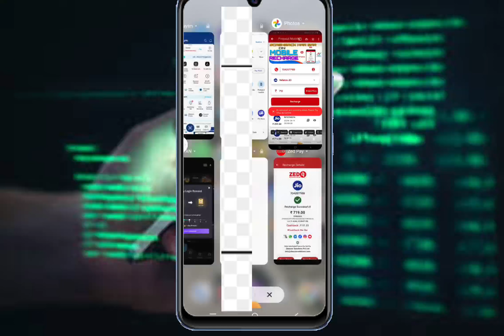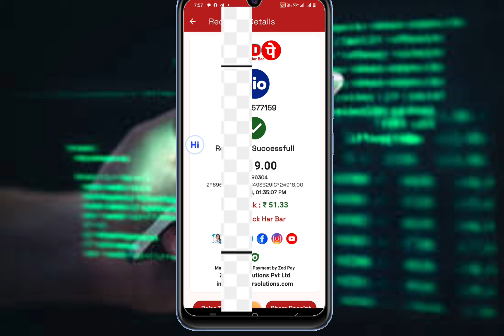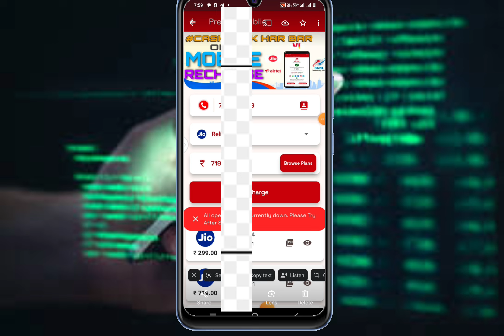zed pay recharge problem operator down | zed pay se recharge nahi ho raha hai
zed pay me mobile recharge not working
zed pay me mobile recharge kaise kare
zed pay recharge nahi ho raha hai
zebpay not working
zebpay recharge nahi ho raha hai
zebpay recharge not working
zebpay recharge problem
zedpay app se paise kaise kamaye
zed pay plan
zed pay how to kyc
zedpay app kya hai
zedpay app full plan
zed pay full plan
zedpay business plan

zebpay|
zebpay registration process
zebpay recharge nahi ho ralha hai
zebpay not working
zebpay account kaise banaye
zebpay me deposit kaise kare
zebpay bitcoin india hindi
zebpay trading
zebpay withdrawal problem

zed pay
zedpay recharge
zedpay recharge problem
jetpack recharge not working
zebpay not working